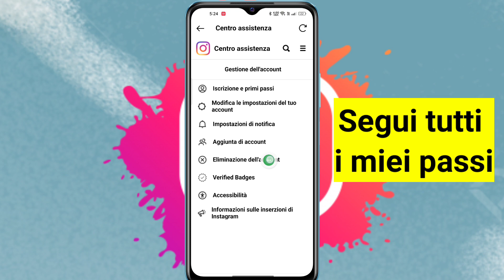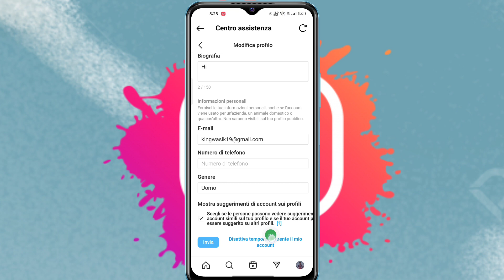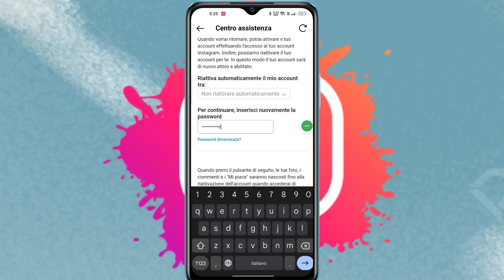Come disattivare l'account Instagram (nuovo aggiornamento 2023) | Disattiva il tuo account Instagram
Vuoi disattivare l'account Instagram entro il nuovo aggiornamento 2023? Se sì, questo video fa per te. In questo video ti mostrerò come disattivare l'account Instagram. Mostrerò il processo più semplice per disattivare il tuo account Instagram. Quindi continua a guardare il video completo senza saltare per scoprire come disattivare l'account Instagram (nuovo aggiornamento 2023) | Disattiva il tuo account Instagram.